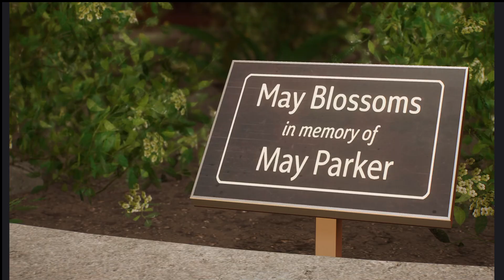YOOOO IS THAT YURI?!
Pokémon Intro Song : Shofu - Woke Up In Pallet Town ,and Pokemon 2019 Op 1

Pokémon Intro made by: Me

Pokémon Outro Song: Unwavering Heart Pokémon X & Y

Pokémon Outro made by: Me

KH Themed Intro Song: Face My Fears dreamEater Remix

Intro Video from Kingdom Hearts owned by Square Enix and Disney